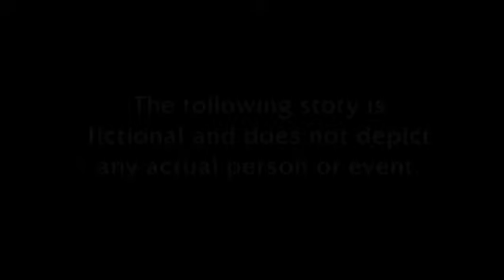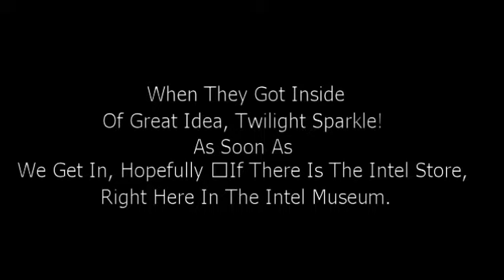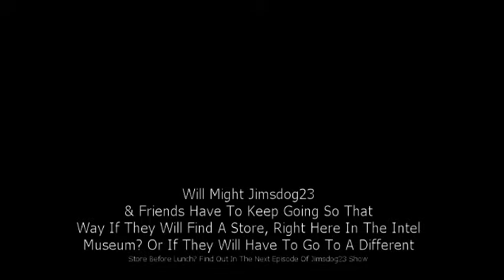Jimsdog23 Show Season 4 Episode 8